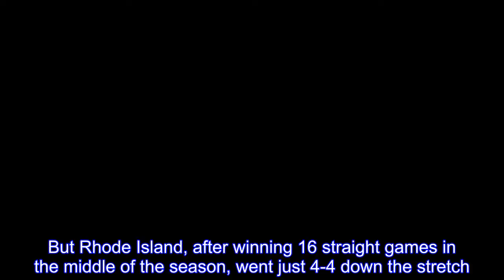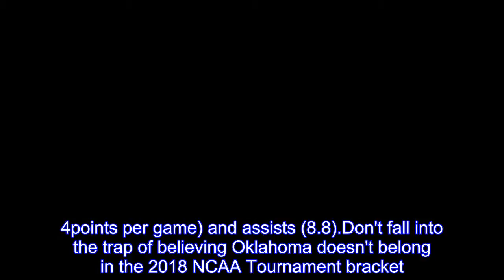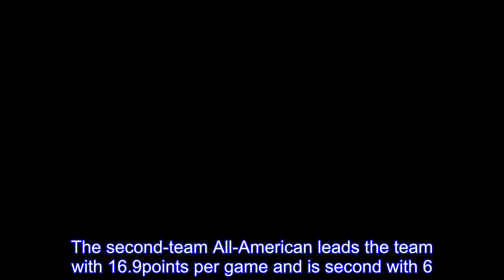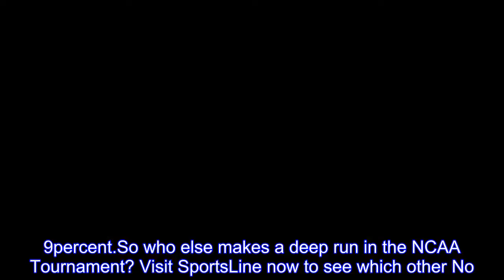March Madness 2018 bracket predictions and picks from proven computer simulation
Let the madness begin.It's almost time to lock your 2018 NCAA Tournament bracket picks, and before you do, you need to see what SportsLine's advanced computer model has to say.Over the past two NCAA Tournaments, SportsLine's model, which simulates every game 10,000 times, has nailed a staggering 12-of-15 first-round upsets, including 9-of-12 by double-digit seeds.And the model was nearly flawless in the opening round last year, going 27-5.Anyone who followed it has been well on their way to winning their NCAA Tournament bracket pool.That wasn't a fluke, either.Their simulations crushed college basketball last season, producing a 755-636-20 record on A-rated picks and returning a massive profit of $6,529 for any $100 player who followed them.If you're looking for a pick that will give you a huge edge in your 2018 March Madness bracket, their model says you should back 10-seed Oklahoma against 7-seed Rhode Island.   Many pundits are focusing on Oklahoma's late-season struggles after the Sooners dropped 11 of their last 15 games.But Rhode Island, after winning 16 straight games in the middle of the season, went just 4-4 down the stretch.   The Rams struggled mightily on offense at times during that span, scoring just 48 points against Saint Joseph's and then mustering just 57 in a loss to Davidson in the A-10 Tournament final.   They'll need a far better showing offensively to keep pace with an Oklahoma team that finished fourth in the nation in scoring with 85.2points per game.And rebounding should be a big edge for the Sooners since they average four more boards per game.   Oklahoma will still have the best player on the floor in guard Trae Young, the nation's leader in scoring (27.4points per game) and assists (8.8).Don't fall into the trap of believing Oklahoma doesn't belong in the 2018 NCAA Tournament bracket.Pick them to pull a first-round upset.Another curveball: Michigan State rebounds from a disappointing performance in the Big Ten Tournament and makes a run all the way to the Final Four as a No.3 seed.Look for a 21-point win and cover from Michigan State against Bucknell in the first round.   Michigan State has not advanced past the second round of the NCAA Tournament the past two seasons.However, Tom Izzo's squad is stacked with talented veterans.  The Spartans are led by Sophomore forward Miles Bridges.The second-team All-American leads the team with 16.9points per game and is second with 6.9rebounds per game.Bridges' ability to play inside or outside pairs well with sophomore guard Cassius Winston, who is averaging 12.6points and 6.8assists.Winston is shooting an impressive 52.6percent from three-point range this season.   Their early exit in the Big Ten Tournament hurt Michigan State in the eyes of the selection committee, but the model is still extremely high on a team that has won 13 of its past 14 games.In fact, SportsLine's model gives the Spartans the highest percentage chance of winning the Midwest Region and the second-best cha